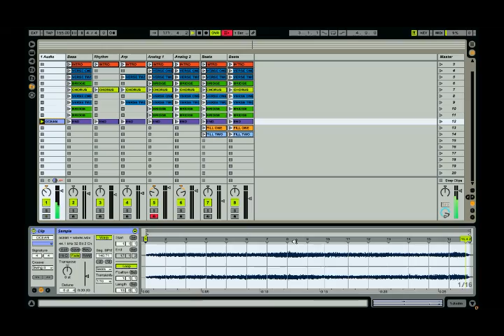Sean Baker :: Bits From Air [Remix]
My remix of Beast From Air, off Exit Ghost's 36 Hours EP.

New album this fall!